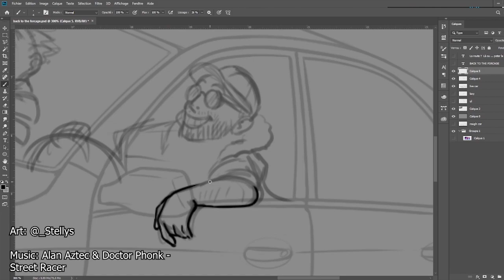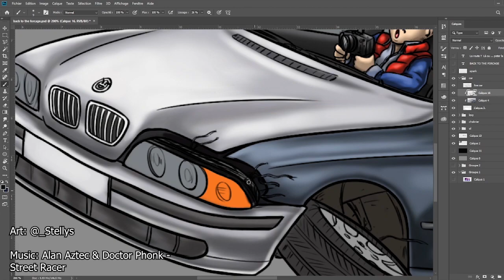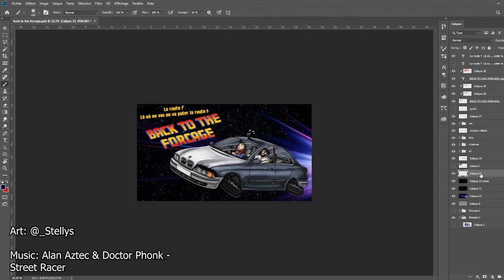Back to the Forcage ! - SpeedArt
While watching the tire experiment from @Vilebrequin , i noticed the broken tires in the vid looked like the tires on the Delorean from Back to the future.

Hope you guys will like this speed art, took me around 6 hours total to make it. Don't forget to check me on insta, my commissions are open, so if you want to buy a piece, hit the DMs ~
Tell me what do you want me to draw next time ! 😊